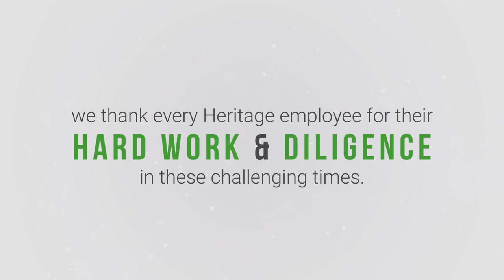Heritage Foods | International Worker's Day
On InternationalWorkersDay, we thank every member of the Heritage family for their support and contribution in keeping us going through this unprecedented time. You win it for us every day. You make Heritage what it is today. We are MadeOfYou